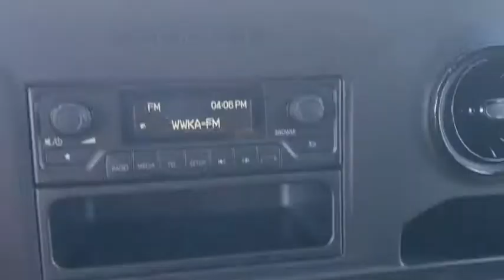2020 Mercedes-Benz 2500 CAR VA 170 Lakeland, Plant City, Winter Haven, FL LT038416